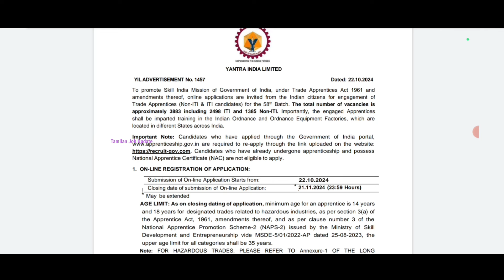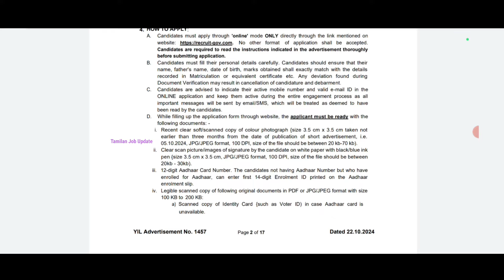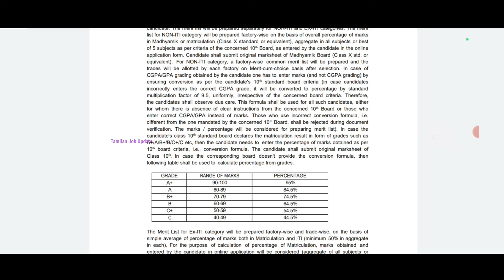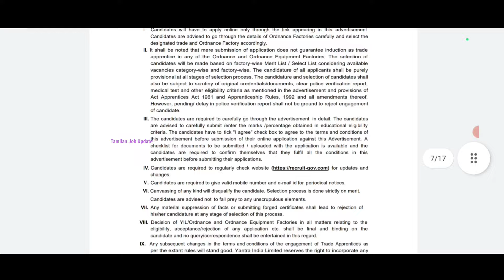✅3883 காலியிடம்//💥Yantra India துறையில் வேலை//10th Pass/ITI//தேர்வு இல்லை//Merit Based//TAMIL..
Yantra India துறையில் வேலை.